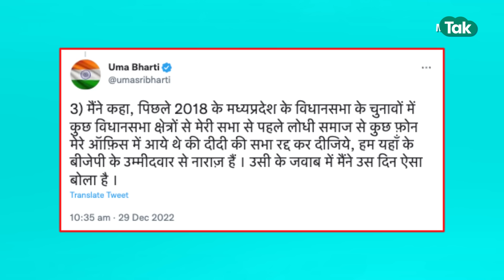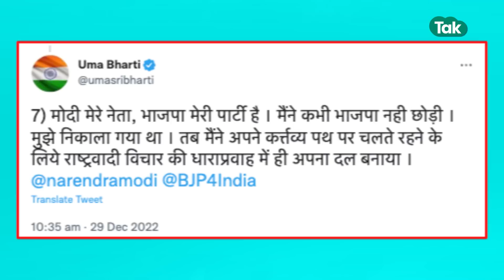लोधी सम्मेलन में उमा भारती ने जो कहा था, उसके वायरल होने के बाद अब उनका नया बयान आ गया !|MP Tak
बीजेपी नेता उमा भारती ने एक के बाद एक कई ट्वीट किए. इन ट्वीट में उमा भारती ने अपने लोधी सम्मेलन में किए गए भाषण को लेकर रखी अपनी बात.. देखिए ये पूरी रिपोर्ट